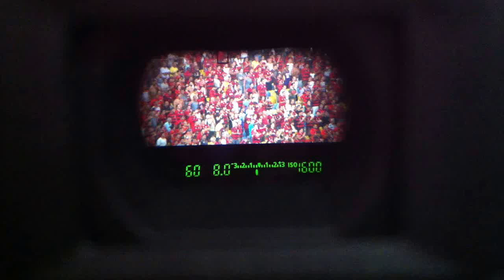Torcida do Flamengo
Registrando com o Gigapan Epic Pro o Maracanã lotado de rubro-negros berrando a plenos pulmões. Tarefa complicada fazer 800 fotos em sequencia perfeita sem escutar o click da câmera!